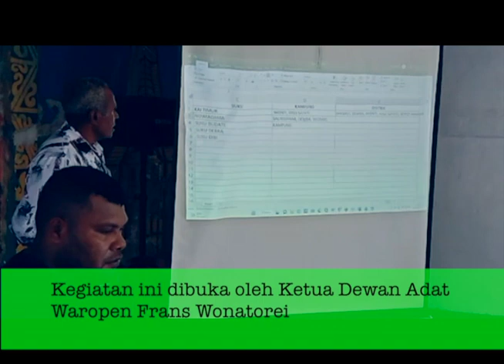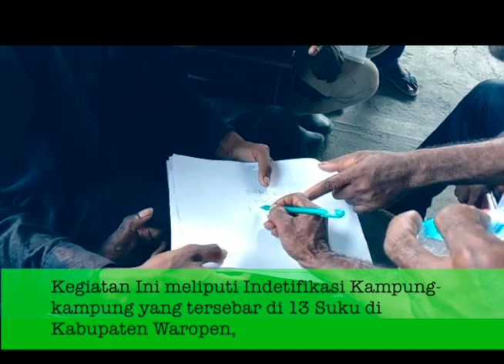PELATIHAN PEMETAAN PARTISIPATIF WILAYAH ADAT BAGI MASYARAKAT ADAT DI KABUPATEN WAROPEN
JERATPAPUA.ORG, WAROPEN – Jaringan Kerja Rakyat (JERAT) Papua menlaksanakan Pelatihan Pemetaan Pemetaan Partisipatif Wilayah Adat bagi Masyarakat Adat dari  Suku-suku Asli di Kabupaten Waropen .

Pelatihan Pemetaan yang di lakukan oleh Jerat Papua tersebut berlangsung selama 2 hari yakni 9-10 Desemseber 2022 di Waren Distrik Urfas Kabupaten Waropen Papua , dengan melibatkan masing-masing kepala suku yang ada di Kabupaten Waropen .

Ketua Dewan Adat Daerah Kabupaten Waropen Frans Wonatorei mengatakan  Pemetaan wilayah adat merupakan sebuah pergumulan Dewan Adat Daerah Waropen dalam menghadapi Kondisi masyarakat adat dimana Konflik yang belum terselesaikan antara marga suku dan keret , sehingga selaku pimpinan Dewan adat Waropen merasa ini penting sehingga jerat hadir dan memberikan Kontribusi yang besar bagi masyarakat adat .

“ Jerat Papua memberikan kontribusi yang cukup besar dalam menyelesaikan pergumulan dewan adat, tentang pemetaan wilayah adat akibat dari persoalan yang belum terselesaikan “ungkap Ketua Dewan Adat Wilayah Waropen Frans Wonatorei jumat,(09/12/2022).

Selaku Ketua Dewan Adat Wilayah Frans Wonatorei juga mengakui akibat belum terselesaikanya pemetaan atau penentuan batas-batas wilayah adat baik suku, marga ,keret di Kabupaten Waropen di sering kali terjadi Konflik antara suku , sehingga pemetaan sangat penting untuk mencegah hal tersebut.

“ini merupakan sesuatu yang sangat penting untuk menyelesaikan atau mengatisipasi terjadinya konflik antara suku , sehingga diharapkan melalui pelatihan ini  akan memberikan gambaran dan pencerahan bagi masyarakat adat dan pemangku adat yang ada di Kabupaten Waropen “ujar Frans Wonatorei.

Lanjut Pria yang merupakan lulusan S2 Theologia ini , bahwa kegiatan pelatihan Pemetaan ini akan menjadi barometer atau ukuran untuk mengakomodir semua suku yang ada di kabupaten Waropen . sehingga kesepakatan tersebut pihak Dewan adat dan Jerat Papua bersama suku-suku yang ada di Waropen untuk mengindentifikasi keberadaan suku-suku di Kabupaten Waropen sehingga teroganisir namun ada yang belum teroganisir dengan baik.

“melalu kegiatan indetifikasi tadi, kita telah mendapatkan suku-suku yang telah teroganisir agar menjadi acuan kerja-kerja dewan adat kedepan “katanya.

Yulianus Kowela Pemilik  Penguasa dan pengambilan Keputusan tertinggi Suku Kuri dan juga ketua 3 Bidang Peradilan Adat Dewan Adat Wilayah Kabupaten Waropen mengapresiasi apa yang di lakukan Jerat Papua ,kegiatan Pelatihan pemetaan wilayah adat yang di lakukan oleh Jerat Papua untuk mengurangi konflik sosial di masyarakat , baik itu Konflik Batas wilayah adat , batas Tanah antara suku, marga keret dan potensi wilayah kekayaan alam.

“pemetaan wilayah adat sangat penting, masyarakat adat dapat mengenal diri mereka sendiri melalu peta karena peta merupakan pagar masyarakat adat “tegas Yulianus Kowela.

Perwakilan Jerat Papua dan Juga Kordinator Bidang Pemetaan Hendrik Randongkir Pelatihan Pemetaan wilayah adat yang di lakukan, meliputi identifikasi kampung-kampung yang tersebar di Distrik –distrik di Kabupaten Waropen , kemudian Indetifikasi suku-suku, batas wilayah , batas Kampung dan batas marga atau keret “sebelum kita masuk kepada pembuatan peta dasar , masyarakat adat harus menentukan suku dan mengetahui siapa suku dan marga mereka asal usul mereka , sehingga ketika peta wilayah adat itu terbit tidak terjadi persoalan “tutupnya.

Kegiatan Pelatihan Pemetaan Partisipatif Wilayah Adat bagi Masyarakat adat di Kabupaten Waropen akan berlangsung selama 2 hari yakni Jumat 9 hingga sabtu , 10 Desember 2022. (nesta )